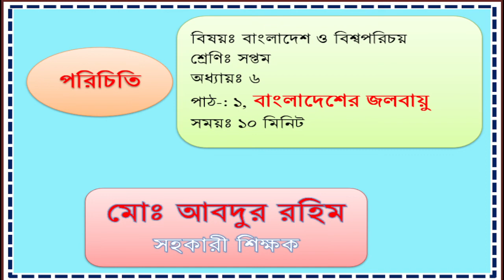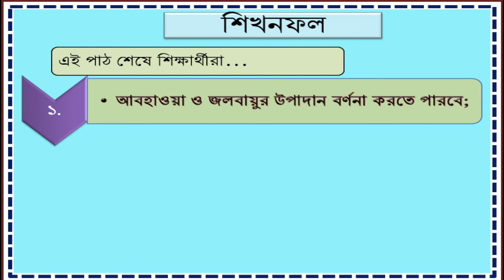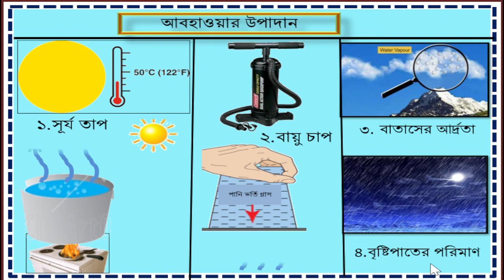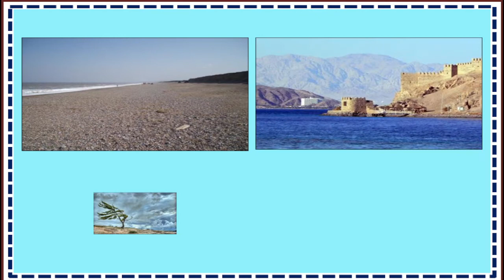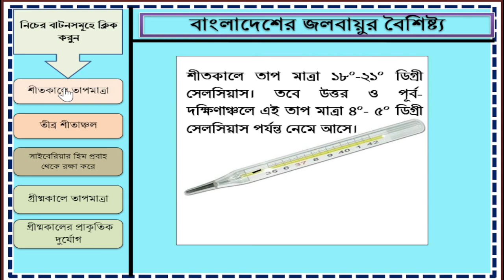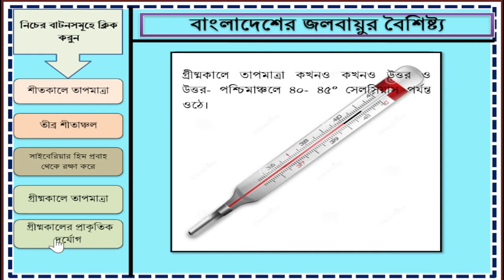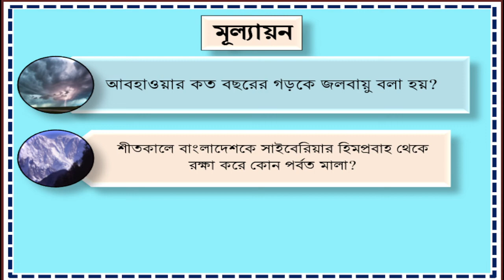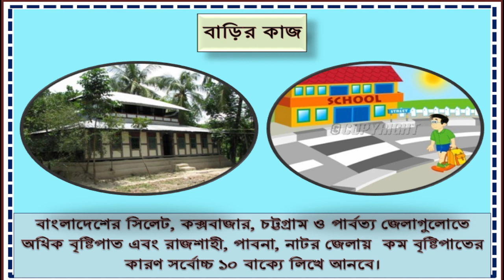Class 7 Bangladesh and World Identity | Lesson-Climate of Bangladesh | Chapter-7.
Students at the end of this lesson.
1) Can describe the elements of weather and climate
2) be able to explain the climatic features of Bangladesh;
3) Be able to analyze the effect of monsoon winds in Bangladesh.